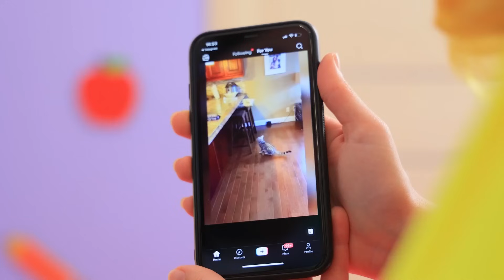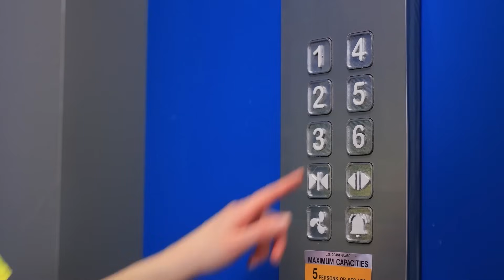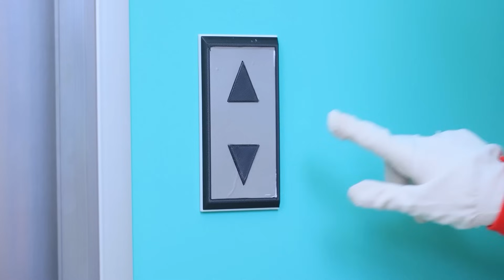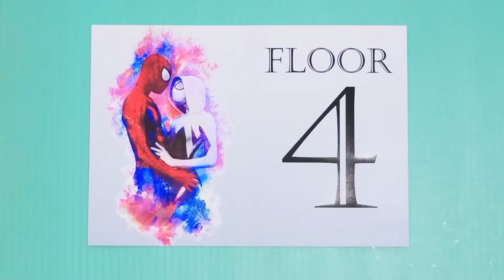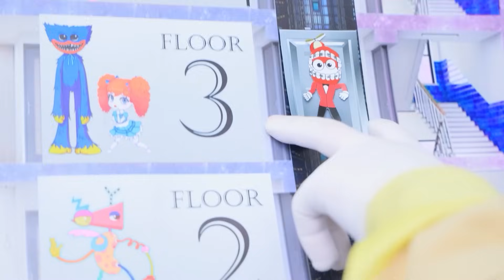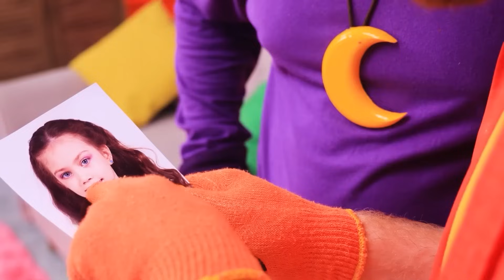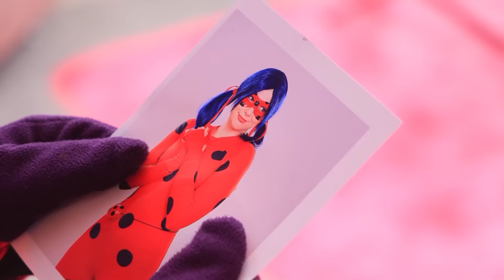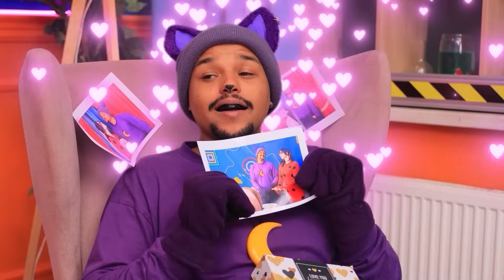СatNap a fost adoptată de Domnișoara Delight și Domnul Delight! Creaturile zâmbitoare au dispărut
Cele mai noi videoclipuri | Activați TOATE notificările
Domnișoara Delight și Domnul Delight au adoptat-o pe CatNap! E o decizie bună? Să urmărim împreună!